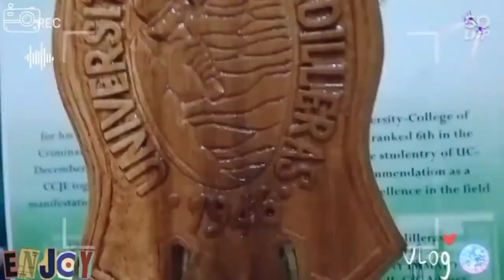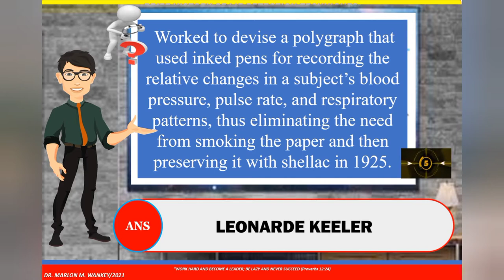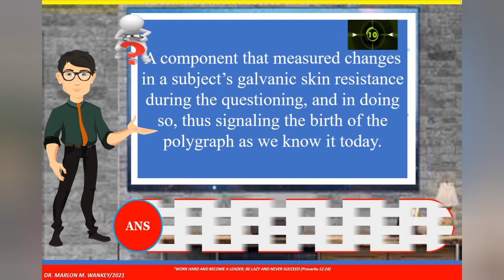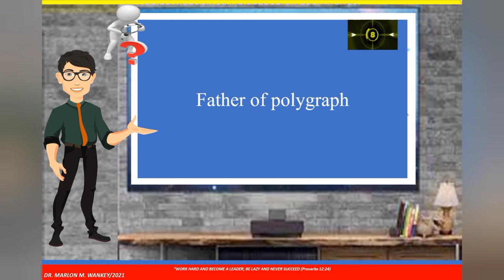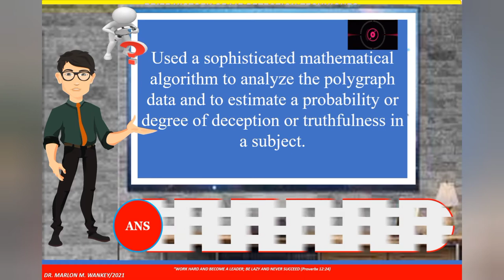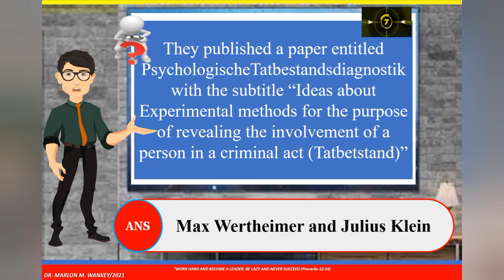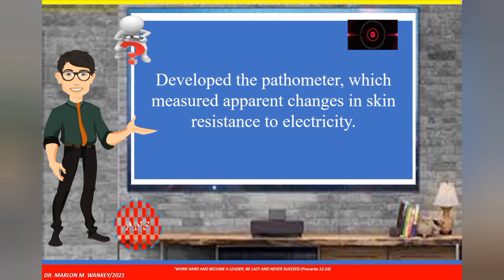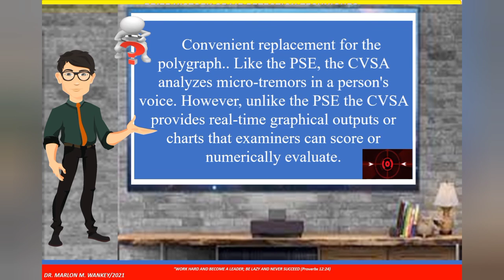Q&A-Brief History of Lie Detection